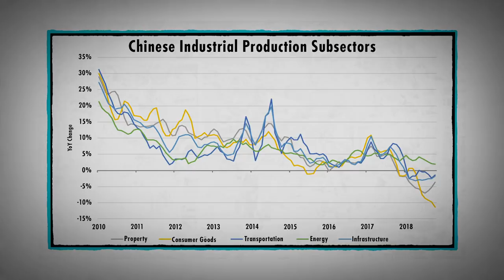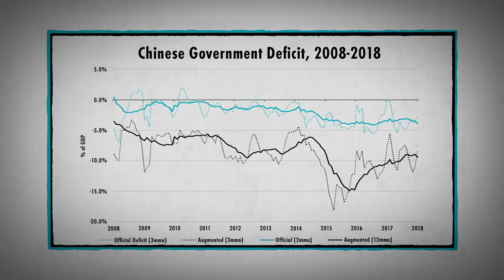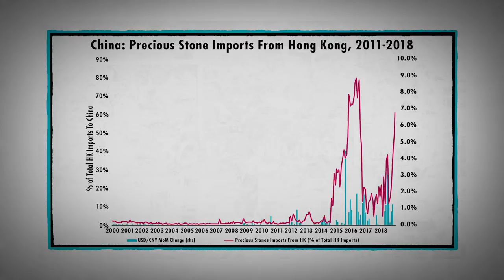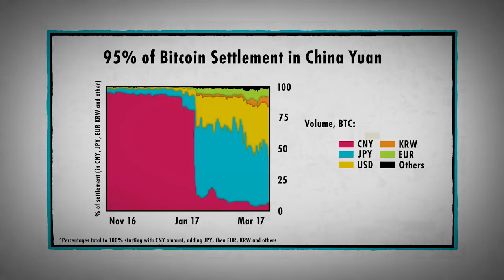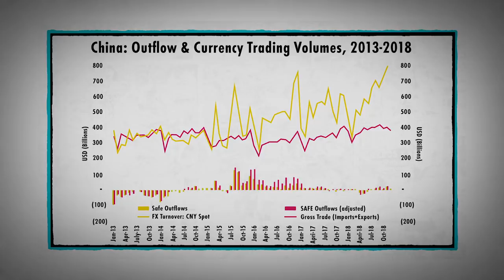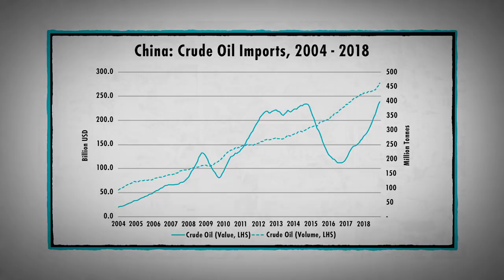🔴 Will a Currency Crisis Bring Down China? (w/ Kyle Bass & Raoul Pal)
Hayman Capital founder and CIO Kyle Bass is back. In this riveting conversation, he tells Raoul Pal exactly how, why, and when China’s economy will come unraveled. As China’s growth declines, Bass says that its currency is at the heart of a coming crisis. And with growth rates everywhere decelerating, he believes his China thesis is as relevant an investment thesis as any. Filmed on February 12, 2019 in New York.